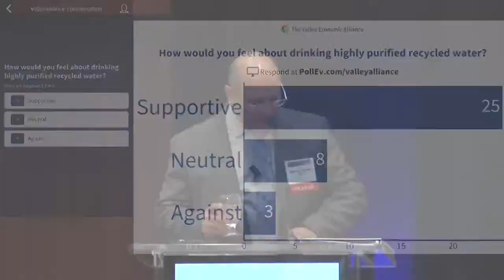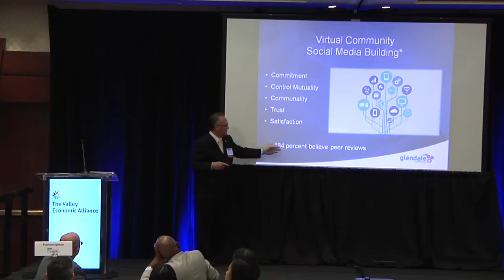Executive Forecast 2015